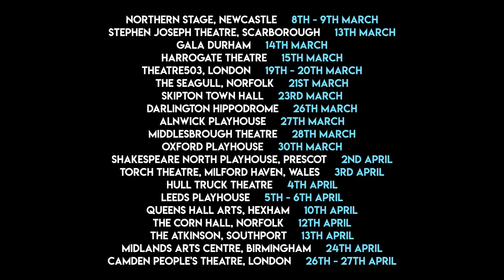FAT CHANCE Trailer - UK National Tour 8th March-27th April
Spring UK Tour 2024 in association with Northern Stage
ACE funded

Dates:
Opening 8th-9th March @ Northern Stage *LIMITED TICKETS* : northernstage.co.uk/whats-on/fat-chance/
13th March @ Stephen Joseph Theatre, Scarborough *LIMITED TICKETS* : sjt.uk.com/events/fat-chance
14th March @ Gala Durham: *SOLD OUT* galadurham.co.uk/galapost/fat-chance/
15th March @ Harrogate Theatre: harrogatetheatre.co.uk/events/fat-chance-2024/
19th-20th March @ Theatre 503, London
21st March @ The Seagull, Lowestoft: theseagull.co.uk/seagull_shows/fat-chance/
23rd March @ Skipton Town Hall: skiptontownhall.co.uk/whats-on/fat-chance/
26th March @ Darlington Hippodrome *LIMITED TICKETS* : darlingtonhippodrome.co.uk/whats-on/Fat-Chance
27th March @ Alnwick Playhouse: alnwickplayhouse.co.uk/event/fat-chance/
28th March @ Middlesbrough Theatre: middlesbroughtheatre.co.uk/event/fat-chance/
2nd April @ Shakespeare North Playhouse, Prescot: shakespearenorthplayhouse.co.uk/event/fat-chance/
3rd April @ Torch Theatre, Wales: *LIMITED TICKETS* torchtheatre.co.uk/cy/events/fat-chance/
4th April @ Hull Truck: hulltruck.co.uk/whats-on/comedy/fat-chance/
5th & 6th April @ Leeds Playhouse: *BSL FRIDAY 5TH*: hulltruck.co.uk/whats-on/comedy/fat-chance/
10th April @ Queens Hall Arts, Hexham: queenshall.co.uk/whats-on/fat-chance
12th April @ Diss Corn Hall: thecornhall.co.uk/shows/fat-chance/
13th April @ The Atkinson, Southport: theatkinson.co.uk/events/fat-chance/
24th April @ Midlands Arts Centre: macbirmingham.co.uk/events/fat-chance-by-rachel-stockdale
26th-27th April @ Camden Peoples Theatre: cptheatre.co.uk/whatson/Fat-Chance#tickets

Trailer by Von Fox Promotions